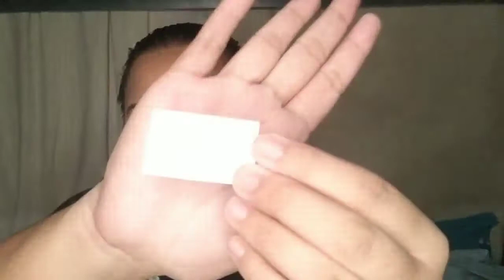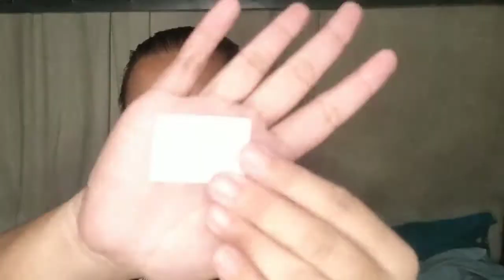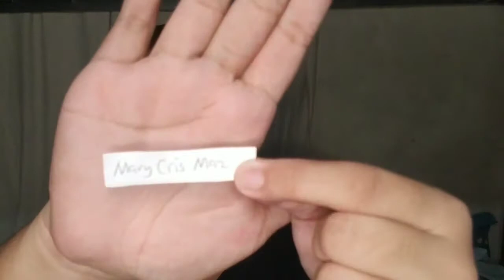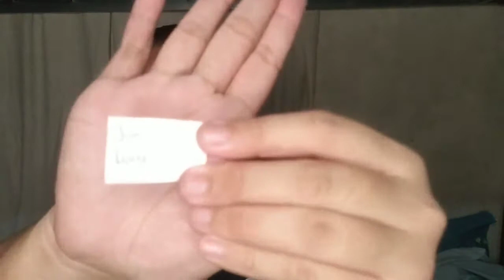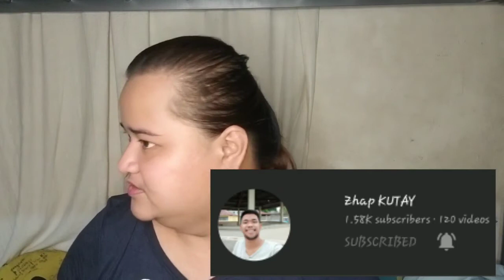COFFEE or 3BOTTS Part2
Part 2 of my Vlog

If you didnt watch the first part